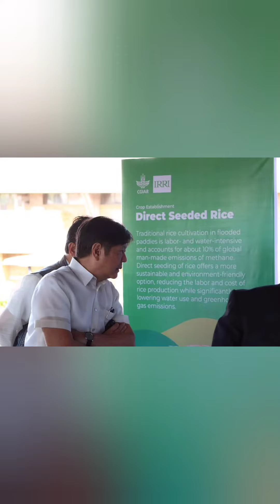PBBM VISITS IRRI HQ IN LAGUNA | Marcos Solid Loyalist Channel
This Marcos Solid Loyalist Channel is not monetized or paid by a private individual or any political person or party.This MARCOS SOLID LOYALIST Channel was created for the purpose of promoting, protecting the Marcos Family and also for spreading the truth and fair news about politics and current issues.Also to stop or to fight fraud, fake news or misleading issues that are dragging the Marcos Family.✌🏻💖🇵🇭

Marcos Solid Loyalist Channel